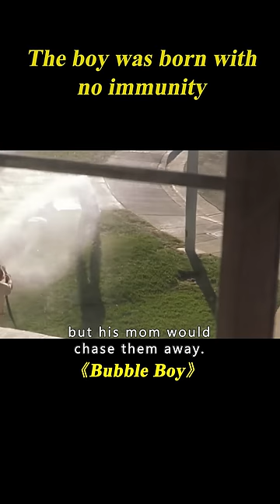Boy Was Born With No Immunity, He Lived In A Bubble From Childhood#shorts 1/3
Movie name: Bubble Boy

Summary: Bubble Boy's been in a bubble all his life due to no immune system. A cute blonde girl befriends BB. Her boyfriend proposes and BB decides to travel across USA to Niagara Falls to stop the wedding.

Director
Blair Hayes
Writers
Cinco Paul,Ken Daurio
Stars
Jake Gyllenhaal,Swoosie Kurtz,Marley Shelton